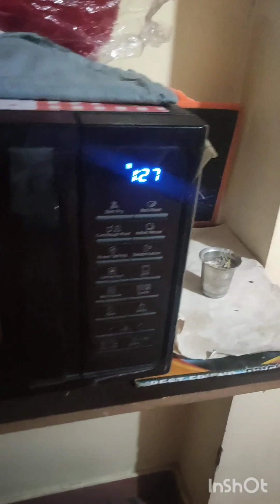ghee mango pickle rice#mangopickle